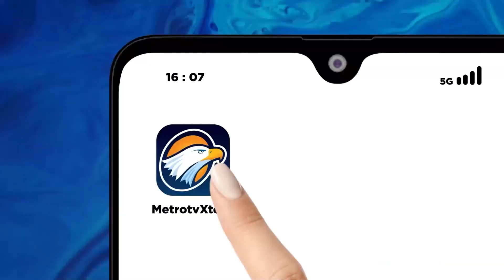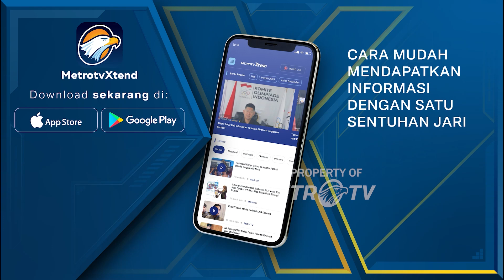Pipa PDAM di Bandung Bocor Terkena Pengeboran, Senin 20 Mei 2024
METRO TV - Pipa PDAM di Bandung mengalami kebocoran, dan aliran air perlu dihentikan untuk sementara. Pihak PDAM langsung bergerak membetulkan pipa, tetapi masyarakat perlu waspada kekurangan air bersih.